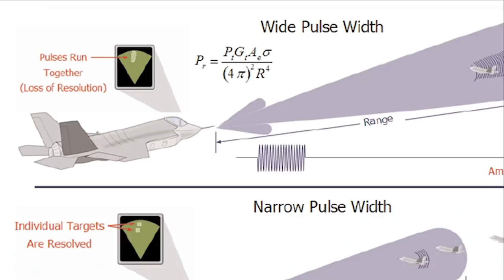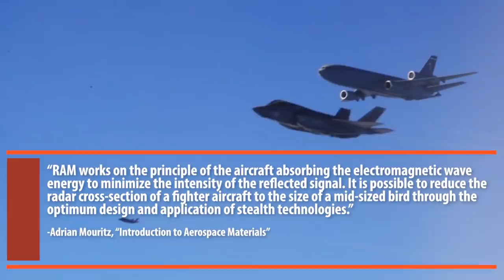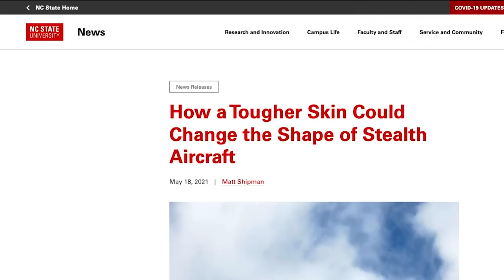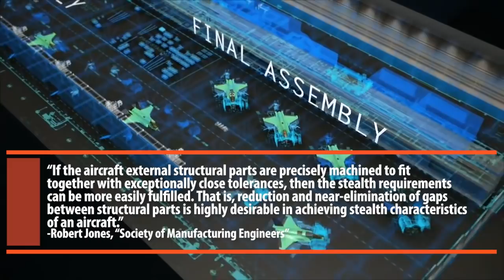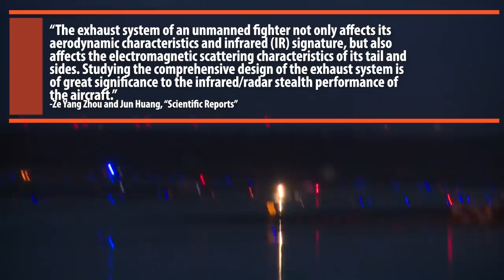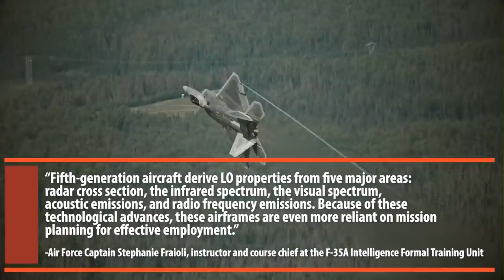Why is stealth so hard?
When people discuss stealth, especially in relation to aircraft, it’s not uncommon to hear them treat it as though stealth is some singular thing a fighter or bomber just has or doesn’t. The truth, as truths tend to be, is quite a bit more complicated than that.

Here's a glimpse of what goes into developing a stealth fighter.

Special thanks to flywyld!